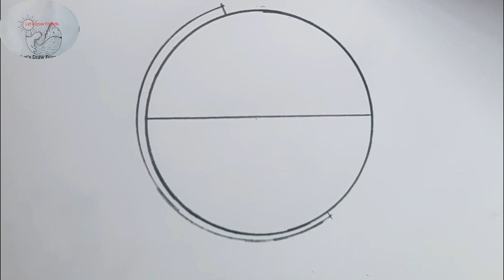Circle drawing || Nature drawing || Drawing pictures || Drawing in globe 🌎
pencil drawing
circle drawing
circle scenery drawing
drawing simple simple
sunset drawing
village drawing easy
circle drawings
circle scenery
drawing sunset
how to draw a beautiful scenery
Scenery
scenery drawing

nature scenery drawing for beginners
how to draw a village scenery very easy
Scenery drawing easy
Simple Scenery || easy village scenery drawing for beginners
Village scenery drawing, Beautiful village scenery
village scenery, how to draw beautiful village scenery step by step, beautiful village scenery drawing, easy village scenery drawing, village scenery drawing easy,
scenery drawing for competition, village scenery